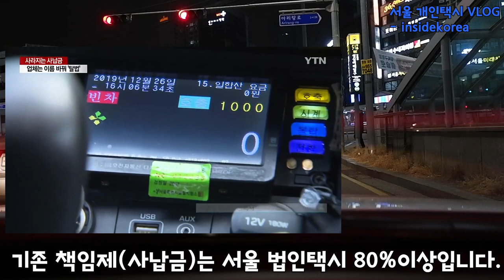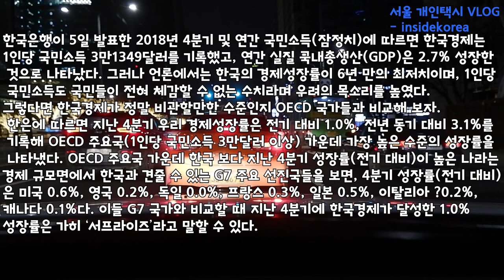Vlog(96) 새해 복 많이 받으세요.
2020년 경자년 새해가 밝았습니다.
늘 운전을 직업으로 하시는 모든분들은
올 한해 민식이법에 저촉되지 않토록 꼭
준법,안전,방어운전 하시기 바랍니다.
가족의 행복과 건강을 우선시 하시기 바랍니다.